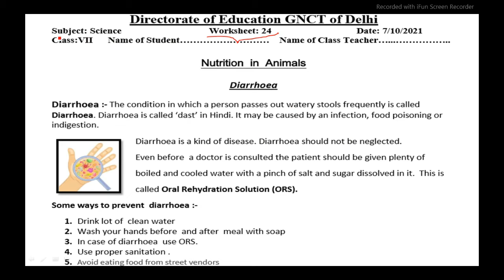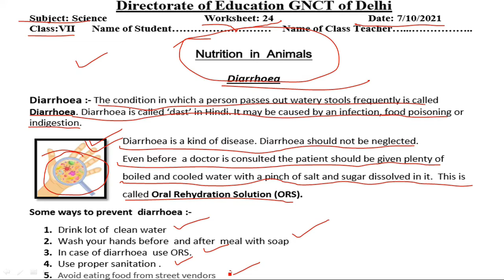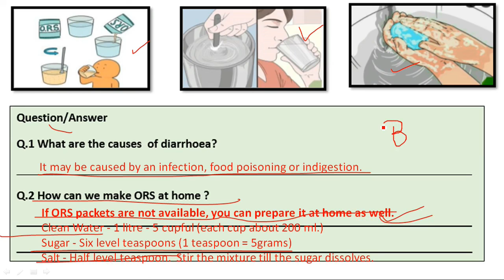Science Worksheet 24 Class 7 (6/10/2021) English Medium | Answers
धन्यवाद

worksheet 24,
worksheet 24 science class 7 English Medium ,
7 October worksheet 24 class 7 Science ,
7 October class 7 Worksheet 24,
7 October Worksheet 24 class 7 English medium,
 doe Worksheet 24 Science English medium,
7 October Science Worksheet 24,
7 October doe worksheet 24,

7 October Worksheet 24,
7 October class 7 worksheet 24 English medium,
 Science worksheet 24 class 7,
7 class Science worksheet 24 English medium,
 aaj ki Science ki worksheet 24 class 7, worksheet 24 class 7 English medium,
 7 October worksheet 24 class 7,
doe worksheet English medium 24,
 7 October today worksheet 24,
 English medium science class 7 worksheet 24,
 today worksheet 24 science class 7,